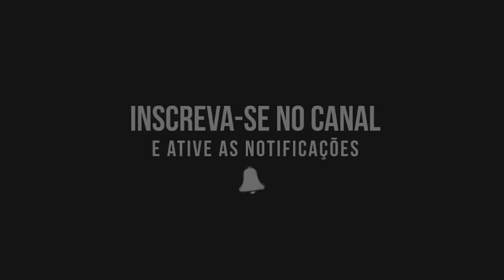Entrada da Daminha | Tema da Disney | When You Wish Upon a Star | Quarteto de Cordas Casamento SP